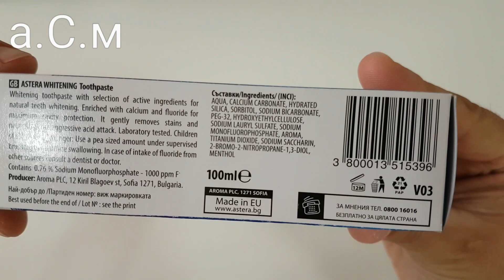ИЗБЕЛВАЩА ПАСТА ЗА ЗЪБИ ASTERA а.С.м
а.С.м ASTERA Щадящо и дълготрайно избелване